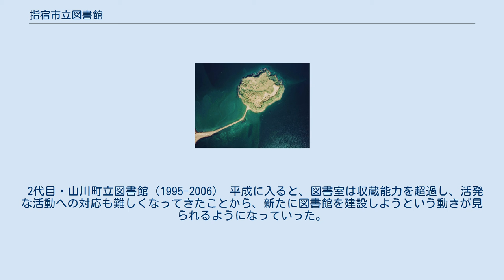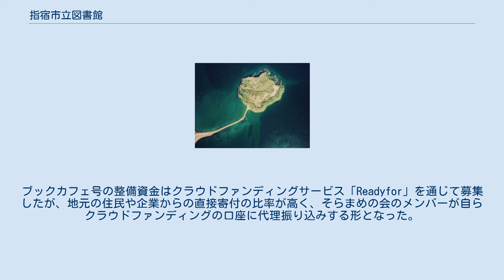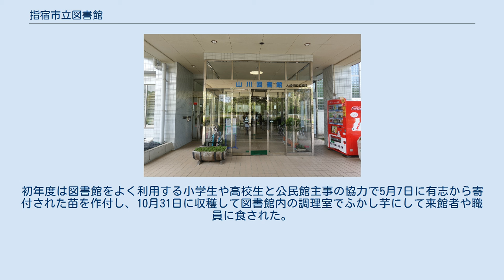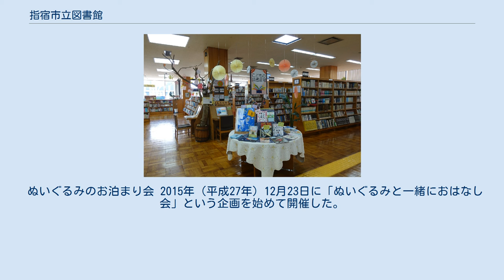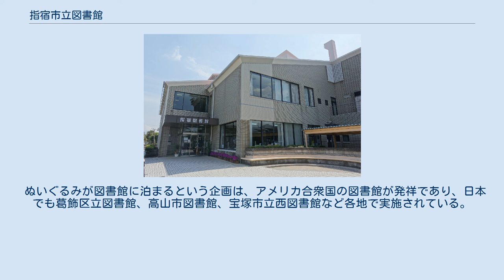指宿市立図書館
指宿市立図書館（いぶすきしりつとしょかん）は、鹿児島県指宿市にある公立図書館。
指宿図書館と山川図書館の2館で構成され、どちらも指定管理者として特定非営利活動法人本と人とをつなぐ「そらまめの会」が運営する。
 指宿図書館・山川図書館ともに第二次世界大戦後間もない時期の開館という長い歴史を有し、地域の読書普及に尽くしてきた。
特に指宿図書館は児童文学者の椋鳩十の支援を受け、何度も表彰を受けた図書館であった。
しかし、1990年代頃から活動が一時停滞し、指定管理者のそらまめの会による改革を通して利用者が増加してきている。
 2006年（平成18年）1月1日、旧・指宿市、揖宿郡山川町、同郡開聞町が合併し、これらの市町が設置していた図書館・図書室を引き継いで指宿市立図書館が発足した。
指宿市立図書館は指宿図書館、山川図書館、開聞図書室の2館1室で構成されていた。
合併した自治体では、引き継いだ複数の図書館のシステムを統合しネットワークで結ぶのが通例であるが、指宿図書館はコンピュータによる貸し出しが未導入で、伝統的なカード式の貸し出しを行っていたこともあり、統合されなかった。
 同年6月に指宿市は指宿・山川両図書館に対して指定管理者制度を導入することを決定した。
表向きは民間活力の導入を目的としていたが、現実問題としては経費削減が目的であった。
指定管理者制度の導入に危機感を抱いたのが、2005年（平成17年）に図書館ボランティアとして発足した「そらまめの会」であった。
そらまめの会の活動により、指宿図書館では図書の整理や館内の装飾が行き渡るようになり、減少傾向にあった利用者が戻り始めていた矢先の指定管理者制度の導入決定であり、同年10月に市が指定管理者の募集を行うと、日本全国で図書館業務を行う大手企業が名乗りを挙げた。
そらまめの会による図書館改革が始まった矢先の指定管理者制度の導入であり、会員に意見を募ったところ「NPOになって指定管理者に応募するという選択肢もある」という意見が出され、「本と人とのつながりを守りたい」という気持ちから指定管理者に応募することを決意し、少しずつ書類を揃えて10月中旬にNPOの法人格を取得し、同月末に指定管理者への応募を済ませた。
最終的に指定管理者へは5団体が応募し、12月の指宿市議会はそらまめの会の理事長が市議会議員であったことを問題視して一旦却下したものの、予算や活動内容への反対意見はなかったため、理事長を据えなおして書類を再提出し、2名の反対議員がいたものの、賛成多数でそらまめの会が指定管理者に選定された。
 選定後のそらまめの会は図書館業務の引き継ぎに向けて準備を進めた。
館内のコピー機などの機器類や図書館員はすべて市役所に引き上げとなり、さらに引き上げた図書館員で図書館を管轄する社会教育課文化係に配属された人はなく、そらまめの会はパソコンに残されたフォルダだけを頼りに試行錯誤しながら運営に向かっていった。
 そして2007年（平成19年）4月1日より指定管理者による運営に移行した。
指定管理者制度導入図書館は、鹿児島県では阿久根市立図書館、徳之島町立図書館に次ぐ3館目となった。
そらまめの会は館内のディスプレイの刷新、多彩なイベント開催、職員によるブログ「てくてくライブラリアン」の更新を通した情報発信など、公営時代は停滞気味であった図書館活動を一新した。
これを受けて2009年（平成21年）に行われた第2期の指定管理者の募集の際には、そらまめの会のような図書館運営は真似できないとして、そらまめの会以外の団体は応募を見送り、2010年（平成22年）4月からの第2期も引き続きそらまめの会が指定管理者となった。
なお第2期の指定期間は5年に延長された。
更に指宿市当局もそらまめの会の熱意を受けて、指宿図書館のコンピュータ導入の検討と、廃止された移動図書館の復活の検討に入った。
 2011年（平成23年）5月1日、そらまめの会による図書館運営の様子をまとめた書籍『私たち図書館やってます!』が刊行された。
同年9月1日、指宿図書館が休館に入り、翌2012年（平成24年）2月1日にコンピュータ導入を終えて再開館した。
この時、山川図書館とネットワークで結ばれ、インターネットからの蔵書検索や予約等もできるようになった。
2014年（平成26年）、そらまめの会は総務省のICT地域情報化アドバイザー派遣事業を活用し、岡本真を講師に招き、ICT関...